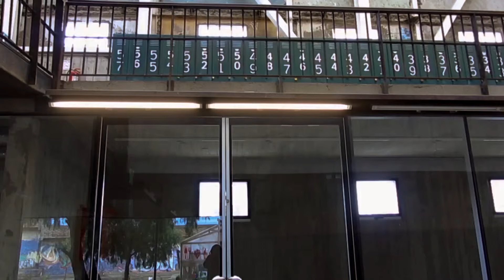MNED! - Yo No Me Gané Un Oscar (EnVivo Ex Carcel Valparaiso)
MiNombreEsDolores!
Yo No me gané un Oscar
Registro en vivo
ExCarcel Valparaiso
Junio 2014

Voz de Ricardo Darin de la película "El Secreto de tus Ojos"
Original music composed by MiNombreEsDolores!